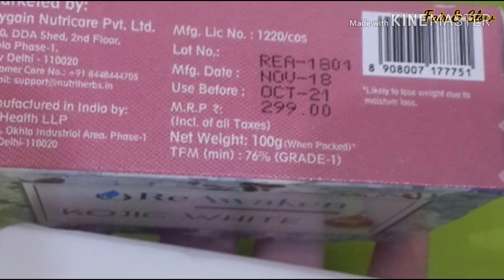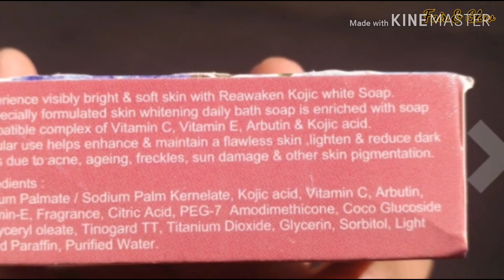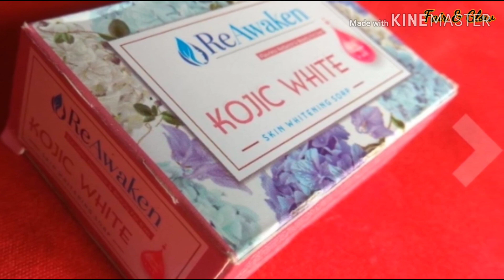गोरेपन कि सस्ती और अच्छी स्किन व्हाइटनिंग सोप कोजिक व्हाइट(Kojic White Skin Whitening Soap)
ReAwaken Kojic White Skin Whitening Soap with Vitamin C & E - 100g (

Reawaken Kojic White Soap is a skin whitening soap that contains kojic acid as the main ingredient. Kojic Acid is extracted from different types of fungi strains and is widely used in cosmetic and skincare products. Kojic acid has been used for its whitening properties for a long time. It inhibits the production of melanin in your skin and produces its effects. It also contains Vitamin C and Vitamin E for enhanced skincare.